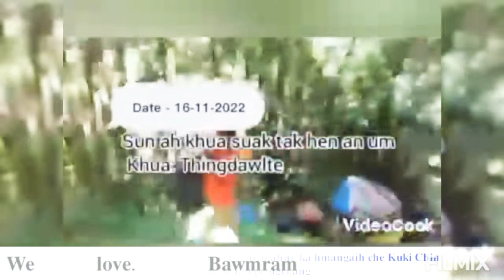Kuki chin Zo hnahthlak peoles leave on villages and Chittagong HillTracts [ live video]